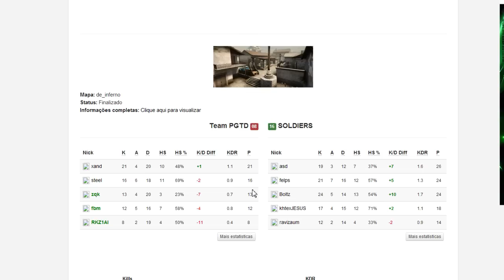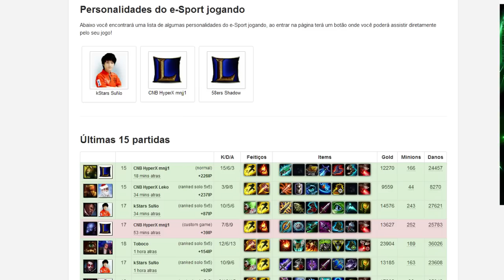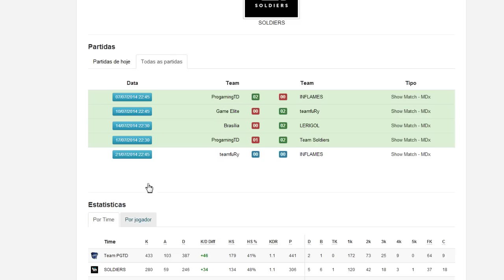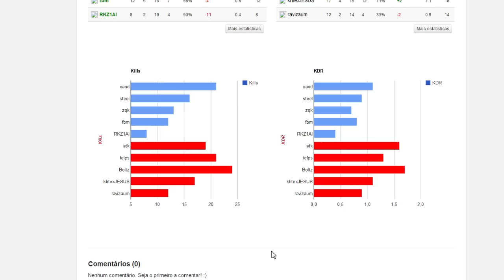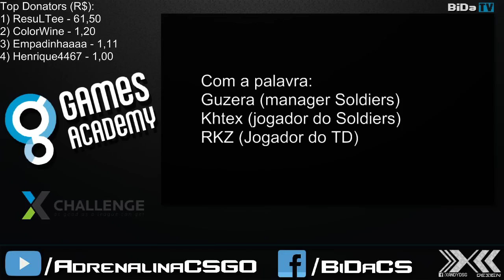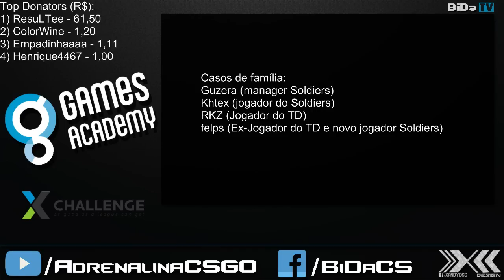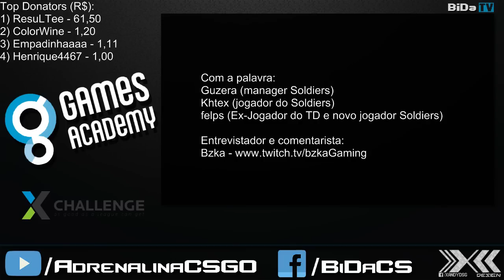ShowMatch XCL - Batepapo com Felps, Khtex, RKZ, Guzera e BzkA.